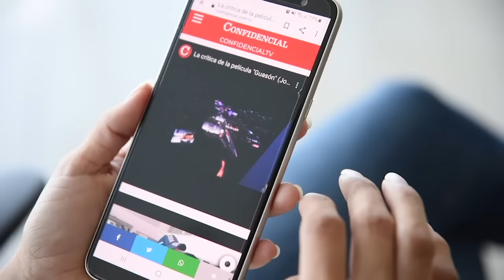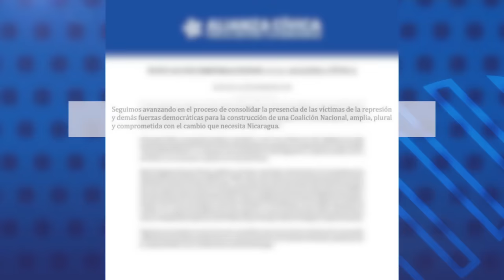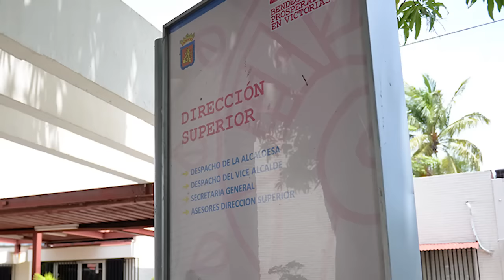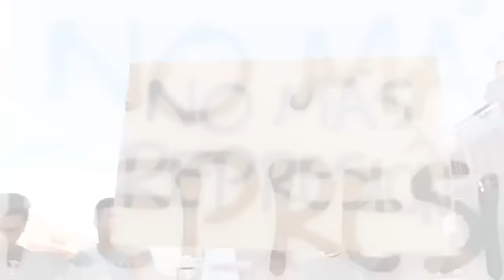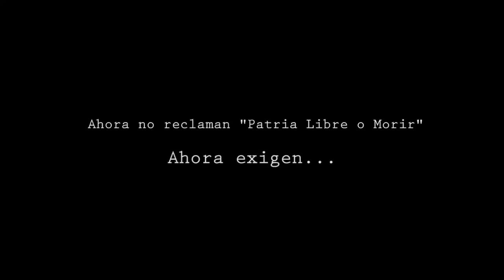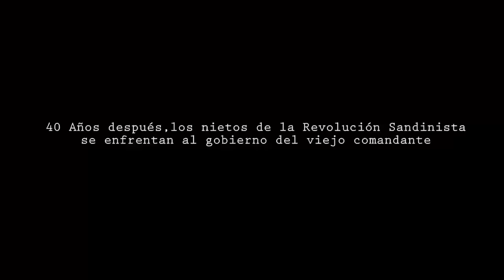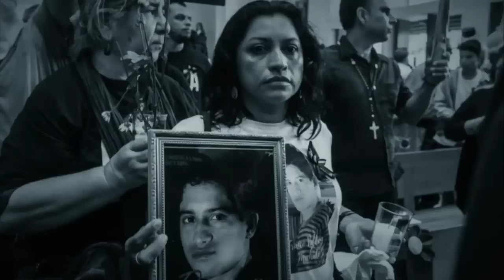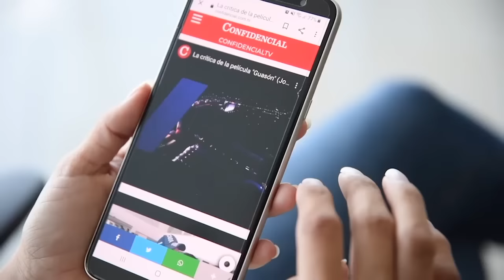¿Qué hacer ante la voracidad recaudatoria de la Alcaldía de Managua?